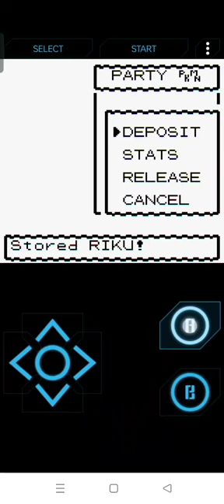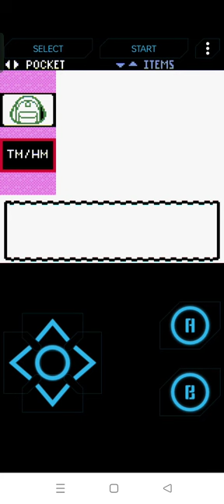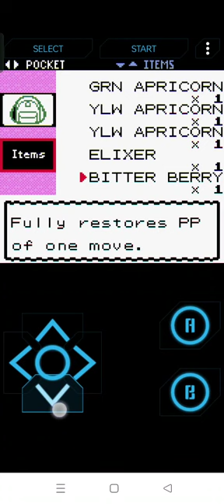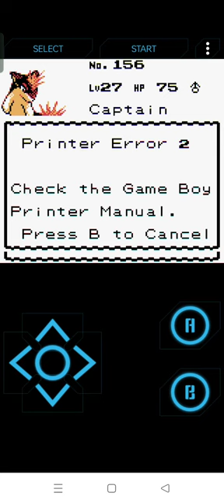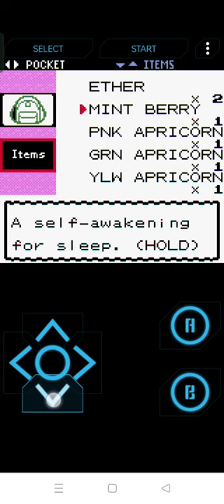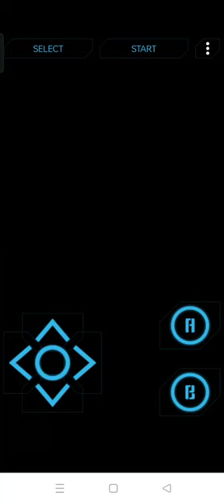all right two gym's in one let's go guys sorry riku I need the squidward. Pokémon crystal part 16